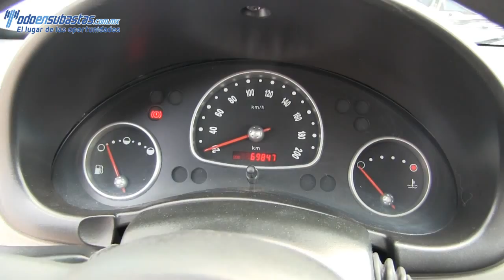Chevrolet / Chevy / 2012